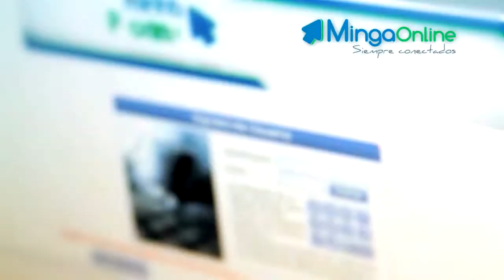Minga Online - Coop. Minga Ltda. por dm-studios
Producto: Producción de Video
Duración: 46"